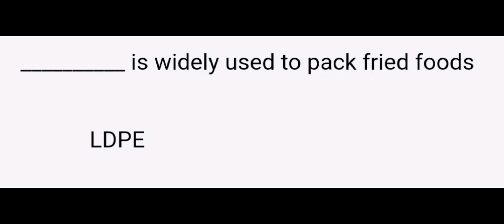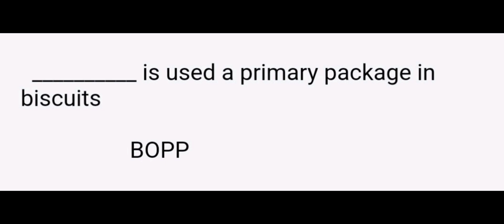FOOD SAFETY OFFICER MCQ PART 35